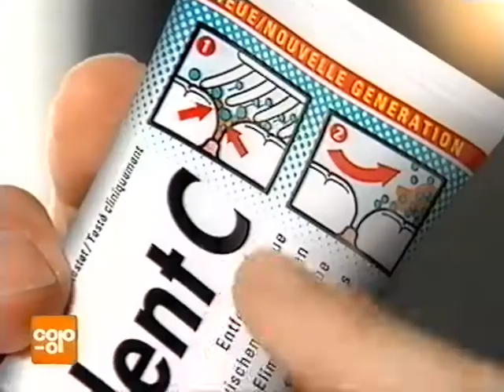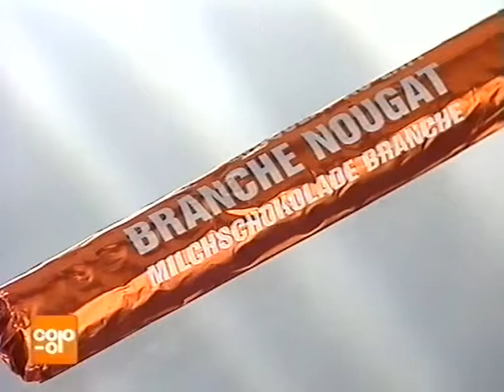Coop Mittwochstudio, Folge 947 vom 16. Oktober 1996